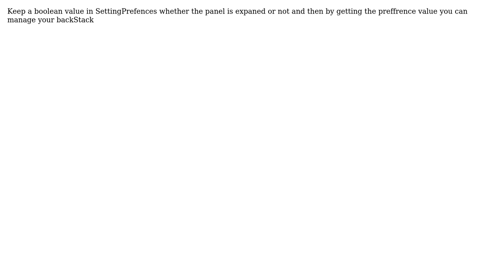Android onBackPressed inside Fragment (2 Solutions!!)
Android onBackPressed inside Fragment

With thanks & praise to God, and with thanks to the many people who have made this project possible! | Content (except music & images) licensed under CC BY-SA | Music | Images & others | With thanks to user Miki Franko user Eugenio Bergamaschi user Anuj and the Stack Exchange Network Trademarks are property of their respective owners. You are responsible for your own actions.